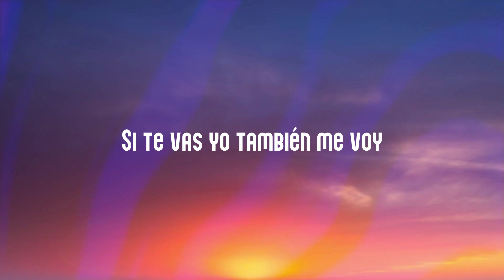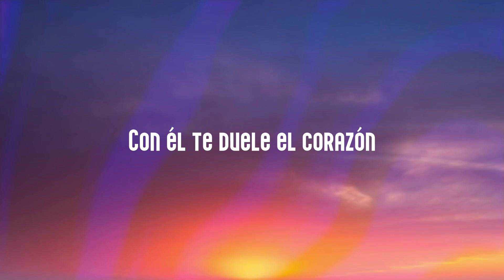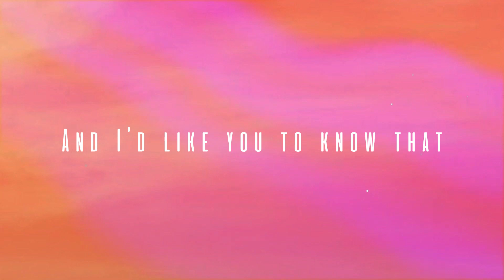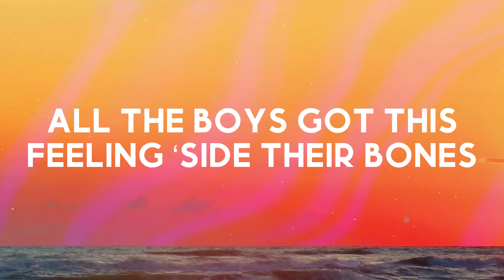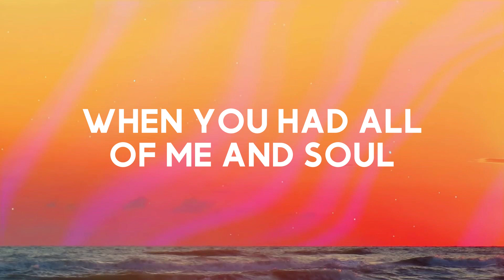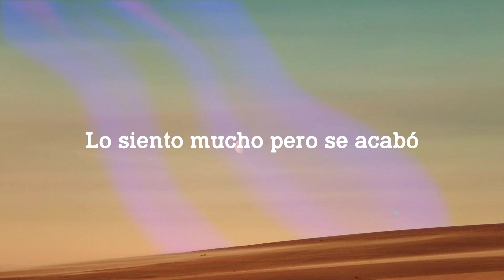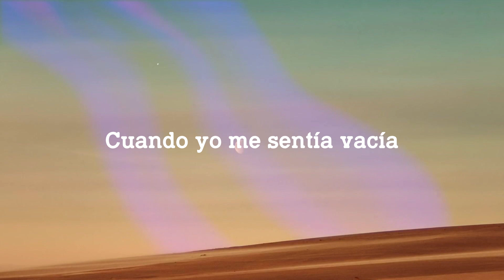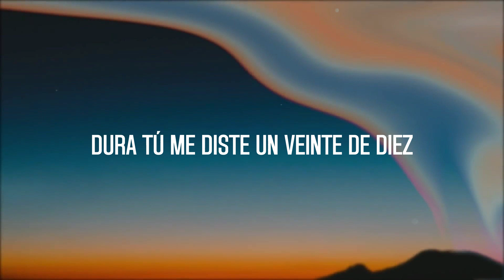DUELE EL CORAZON - Enrique Iglesias, Wisin [Lyrics Video] 🎂